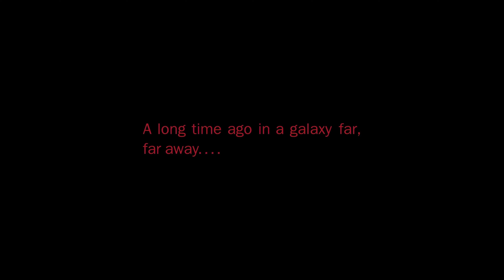DEATHTROOPERS: THE OUTPOST :: ZOMBICI V STAR WARS ? NO PREČO NIE CZ / SK